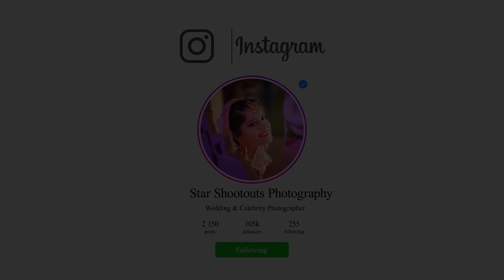Biraaj's First Birthday | Teaser | Star Shootouts Photography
About Me : I am Chandigarh/Delhi/Dehradun Based Photographer Born In Yamunanagar (Haryana), Who Drop His MBA From IMM FOSTIMA, Delhi To Chase His Passion "Photography". Photography & Music Is My Passion & Profession Both. Now I am doing photography From Last 3 Years & In such a small time i feel i achieved so much, But my journey is just begun. I am doing editing & Designing stuff for some E-Commerce websites like My journey started for photography was linked to music as i am too a musician so we are doing music videos at professional level. we deeply immersed in wedding work because i love to meet new people, telling stories making characters in my images & videos. my specialty is our wedding story which we create for our clients, our wedding story is full of memories, moments, and fun stuff which our clients lived at their wedding days, so that thing is full of memories, fun & professionalism. we are doing our excellent work in our best way, and providing our services in whole The INDIA & across the boundaries...

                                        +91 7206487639